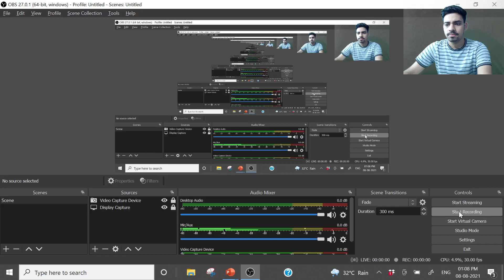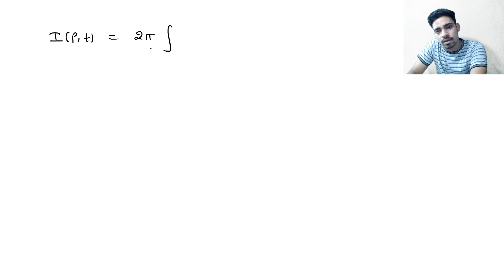IIT JAM MATHS 2021 || SOLUTION(Q_5) || INTEGRAL CALCULUS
About:--IIT JAM MATHS 2021 || SOLUTION || INTEGRAL CALCULUS

In this session, Rishabh Saxena will discuss PYQs of IIT JAM.

(Alka Singh Chauhan)

Alka Singh Chauhan has qualified IIT-JAM Mathematics exam in 2018 and 2019, completed her Masters in Applied Mathematics from IIT MANDI. Awarded with Best Academic Performance Award in her Msc. at IIT MANDI.

Rishabh Saxena have completed Master's from IIT Mandi in 2019. Rishabh Saxena specialized in Applied Mathematics.